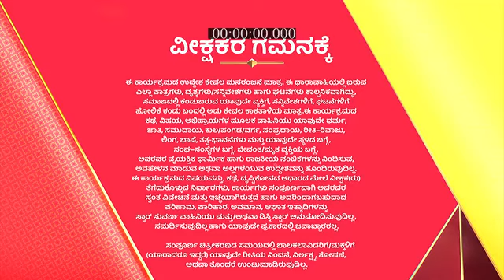Jenugudu_S1_E196_EPISODE_Reference_only.mp4